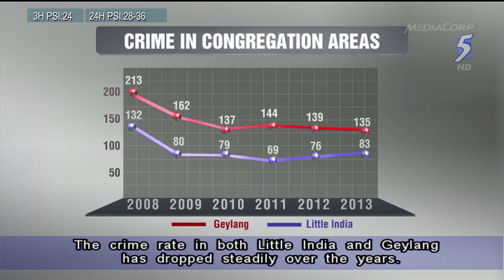The trouble with Geylang, and why it's a "potential powder keg" - 30Mar2014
SINGAPORE: Geylang was back in the spotlight this week when Police Commissioner Ng Joo Hee said it was an area that law enforcers worry more about than Little India.

He was testifying at the Committee of Inquiry public hearing into last December's Little India riot.

The commissioner also said policing Geylang is a challenge as all the indicators for potential trouble are in the area.

Commissioner Ng pointed to a hint of "lawlessness" within its streets, calling it a "potential powder keg".

The crime rate in both Little India and Geylang has dropped steadily over the years.

But Geylang's numbers remain high, with the crimes committed there including robbery, outrage of modesty and murder.

Public order offences like rioting are also higher in Geylang, compared to other areas.

Commissioner Ng said that police officers are met with hostility and antagonism when in the Geylang area.

He cited examples of the difficulties the men in blue have faced when carrying out their duties.

For example, an officer was beaten up when trying to detain a gambling stall operator, while in another instance, a police car was vandalised.

Commissioner Ng also pointed out that nowhere else in Singapore is policed more intensely as the lanes of Geylang.

"All in all, Geylang presents as a complex and complicated social ecosystem, tinged with a definite criminal undertone," Commissioner Ng said, adding that the police pay a lot of attention to Geylang and devote a disproportionate amount of resources to keeping it orderly.

Typically on Fridays and weekend nights, five police cars are devoted to Geylang, which is more than in Little India.

Another two dozen officers are on patrol.

On top of a visible police presence, plainclothes police fan out to check clubs and massage joints, close down gambling stalls, round up streetwalkers, and keep an eye on both gangsters and ex-gang members.

Like Little India, Geylang is frequented by many foreign workers.

Streetwalkers are a common sight, but the area is also known for other vices - like illegal gambling as well as the peddling of contraband cigarettes and drugs.

Mdm Lee, a waitress at Yong He Eating House, said: "There are lots of stalls selling (sex) drugs at (Geylang) Lorong 23. There can be dozens of them in a single row. It is very rampant. I think the government should deploy more officers to arrest those selling sex drugs."

Others are not as troubled by what goes on.

Krishna Guruvayursrinivasan, a Geylang resident, said: "We walk down here in the middle of the night, like 11pm, and we don't really get bothered by the activities around here.

"One of the good things about this place is the convenience, the access to the city. Usually condos around the city area are going to cost you a lot more compared to this place here."

Efforts have been made to reduce any inconveniences faced by residents.

MP for Marine Parade GRC Fatimah Lateef has successfully pushed for dark alleys to be better lit.

She said: "I'm focused on containment for the moment. And all through my dialogue sessions with the various groups over the years, it's usually talking about containment and reducing and controlling the disamenities that come with the vice trade.

"However, in the long run, my picture and my wish is we can perhaps bring it indoors, make it more formalised, more hygienic, more organised as a trade in the area.

"The other issue with Geylang is that it has a reputation or a stigma that comes with it. But there're a lot of positive things in Geylang as well - the food, the culture, the religious hub... the people."

Assoc Prof Fatimah said that she has regular meetings and discussions with resident groups. She also goes on rounds to get a sense of the problems in the area.

Multi-agency patrols are also conducted on an ad-hoc basis, she added.

Vice in Geylang, she noted, has its high and low periods.

"Maybe during certain periods like holiday periods, long weekends, we may get an upsurge in the number of gambling activities or vice activities," she said.

Assoc Prof Fatimah has filed a question for next month's Parliament sitting, seeking an update on how the situation in Geylang will be handled.